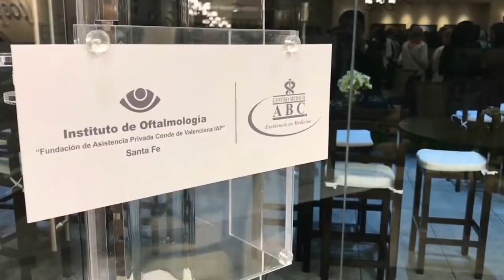Demo Reel de Video - Fonética Dimensional 2018